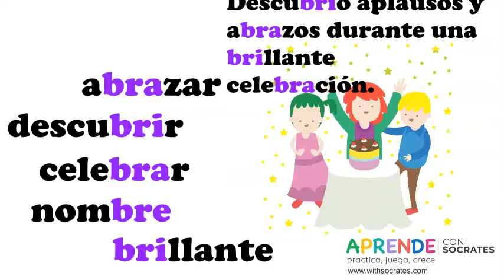BR - Los sonidos de las silabas bra bre bri bro bru. [Learn with Socrates]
Los sonidos de las silabas bra bre bri bro bru.

Estudia en cualquier lugar, en cualquier momento de acuerdo con la capacidad del estudiante.

*** Se nuestro amigo y sigue nuestro canal de noticias ***